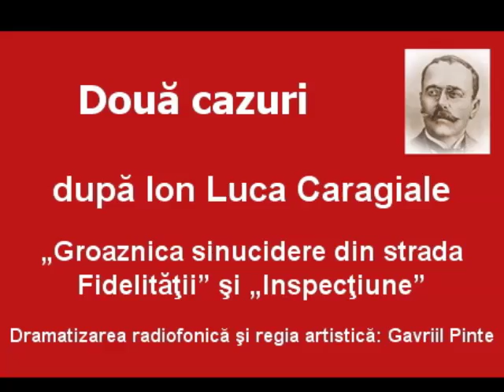„Două cazuri” după I. L. Caragiale, reportaj de Mirela Nicolae